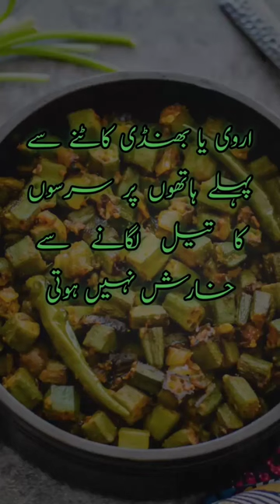Bhindi cut krny sy kharish ho tou yeh hands py yeh lgain😍health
behroop today episode
babu sona mona song
behroop drama
bekaaboo episode 21
crime alert
hindi dubbed movies
indian film
journey to the west
koffee with karan season 7
ladies kurta design
meesni
meesni drama ep 103
mere hi rehn episode 18
mesni
movie hd full
pakistan zindabad
ramesh singh 1313
ye pehli baar ka milna bhi kitna pagal kar deta hai
2023 budget news pakistan
90s memories
aa meda ada ghin medi mokal
ahram e junoon episode 1
aloo chicken kabab
armaan malik
ary news today live
baby baby
balochi song
beroop new promo
behroop promo 44
cartoon cartoon
cute baby videos
general asim munir meri jind meri jaan
h name status
jhoom epi 7
joom
kali jotta full movie 2023
katha ankahee today episode
live ary news today
meri betiyan episode 1
nora dance
parineeti chopra singing
sethi jewellers
ruby ka kitchen recipes chicken
sexy jok
simple sponge cake recipe
tere bin
tere bin drama
tere bin new episode
tu mainu badi jachdi
venom
zoom episode 5
aam ka murabba
babi baji drama
book binding methods at home
cat
chal chaiya chaiya
crash course web series
drama tere bin episode 49 50
goat video
kais chupaon raaz e gham mhdi hassan
kameez mein plate dalne ka tarika
kundali bhagya
latest indian idol episode 2023
liger full movie in hindi
muhabbat gumshuda meri episode 7 promo
mustard colour
rainbow
rizwan daughter
tmance couple goals night
saif ul malook kalam
sheikh talha vlogs
sona wala frock
song
song saraiki
sugar kyon hoti hai
tere bin
tere bin episode 49
teri lachi na lag gaya long mundiya
tery bin
turtur turtur song
tv drama
urdu quotes status
urdu shayari
wali allah ki karamat
ali zafar pashto song
all tiktk videos
anushka and kohli
babybaji
drama
dramas
farhan ali waris new noh 2023
ghode ka land
annallaha ala kulli shayin qadeer
jhoom
kalank full movie
lucifer hindi
mujhe pyar hua tha drama episode 24 promo
neelum valley
pagalbeta
sanam baloch dramas
sexy program
tere bin drama serial
the bajis
ubqari wazaif
pakistani movies 2023 full movie new
carry on jatta 3 trailer
dakota johnson interview
esha
hareem shah new video today
how to unlock iphone xs max if forgot password
is pyar ke sadqay
making popcorn
mohabbat gumshuda meri 6
natural girls
new movie
pakistani drama serials
pakistani tiktok
pthan movie
tere bin episode 48
tlp pakistan bachao marck
wala bhoot
waltair veerayya full movie hindi dubbed
milk cake banane ki vidhi
youtube shorts
meesni episode 100
bhune hue chane khane ke fayde
5 marla corner house design in pakistan
ama review on tere bin
baby baji episode 9
balul bobocilor
baray achay lagtay hain season 3 today episode
behrop drama
chicken kari dress design 2023
farzi season 2
gaddiyan uchiya rakhiya
hair style girl easy and simple
hook
iifa 2023 full show
imran riaz khan latest news
ipl
mere hi rehna episode 18
muhabat gumshuda
pakistani song
pronsex
romantic songs
surah rahman
tere bin drama shooting
tere bin episode 48 full episode
tere bina main nahi drama episode 1
tu hai to mujhe aur phir kya chahiye
urfi javed
wahaj ali dramas
waqar ali dramas
yunhi
9mm pistol firing
agnisakshi ek samjhauta episode 84
balveer season 3 episode 22
baby baji drama
cute sister
geet hui sabse parayi
hum tv
jo mangu de diya kar ay zindagi
khadija shah video
mannat murad episode 1
may ne main kinu akhan
mere humsafar 39
mta live
mujhe pyar hua tha
nagkesar
new update imran riaz khan
parineeti chopra singing
romantic scene
tery ishq ka naam
tiktok video
train to busan full movie part 2
ubqari